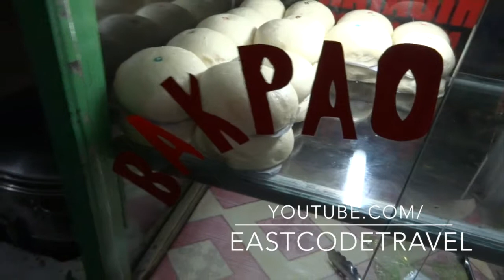Bakpao steamed bun baozi Bali street food